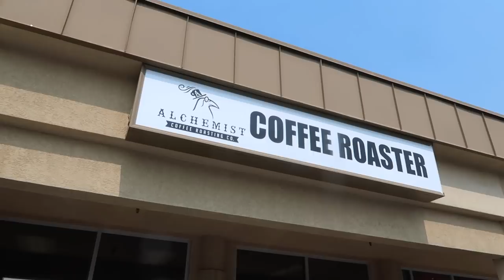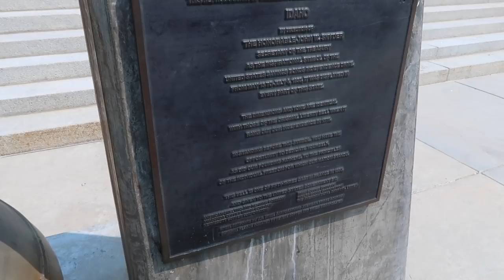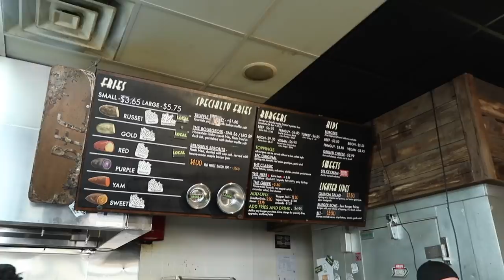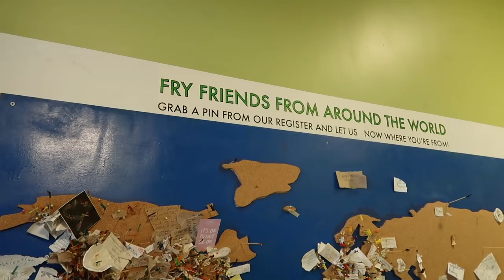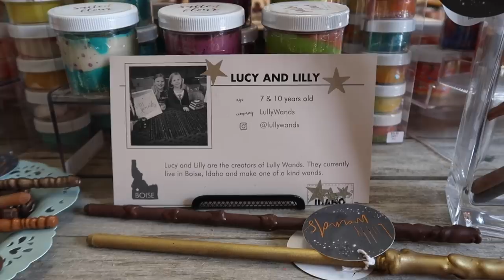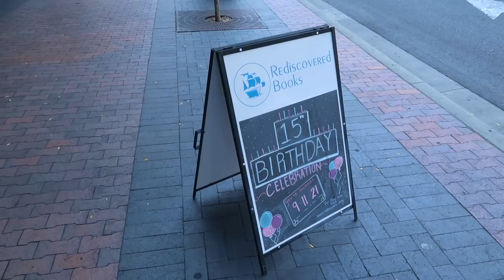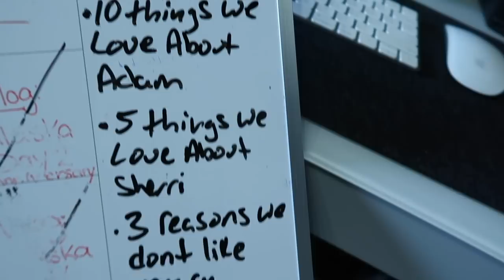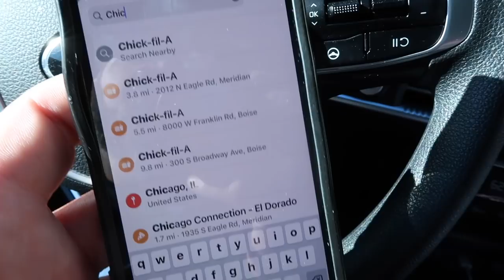Exploring Boise! Downtown, Shopping, Eating, & Saying Goodbye to Friends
What an amazing day this was exploring Boise, Idaho. We started with some great local coffee and then headed downtown to see the Idaho State Capitol, have lunch at Boise Fry Co., do some shopping at Idaho Made and Rediscovered Bookshop, before heading back to the Zachman's house to pack. We ended our trip with dinner at Chick-fil-A and a long flight home.

This trip was a great reminder of the amazing blessings we have in our life. The people we get to call friends and family, the places we get to see, and the life we get to live. We're heading home from Boise feeling incredibly blessed.